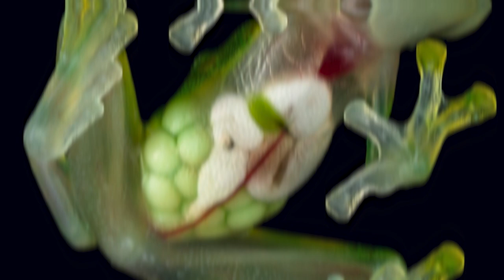Nature's Oddest-Looking Animals #3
Not all creatures possess the endearing and charming qualities that make them universally lovable.
In fact, some animals are distinctly peculiar, leaving us feeling a bit uneasy when it comes to snuggling up with them.

00:26 INTRO
01:59 The Red Lipped Batfish
03:25 Glass Frog
04:50 Panda Ant
06:15 Japanese Spider Crab
07:34 Honduran White Bat
08:22 The Saiga Antelope
09:16 Atretochoana
10:22 Mata Mata Turtle